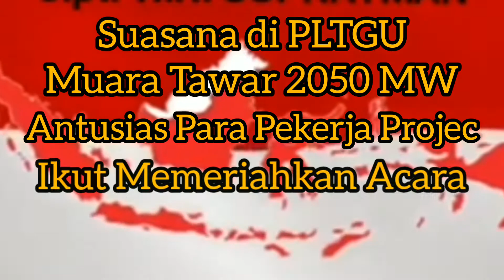SUASANA HUT RI DI PLTGU MUARA TAWAR - BEKASI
SUASANA HUT RI DI PLTGU muaratawar, para pekerja ikut memeriahkan hari kemerdekaan indonesia yang ke 77 dengan acara upacara bendera yang di hadiri oleh sebagian para staf dan para pekerja berlangsung hikmat,,
Semangat buat para penburu Dolar.

TONTON VIDEO LAINNYA YAA

9. LIBURAN KE PARK ZOO (kebun binatang)